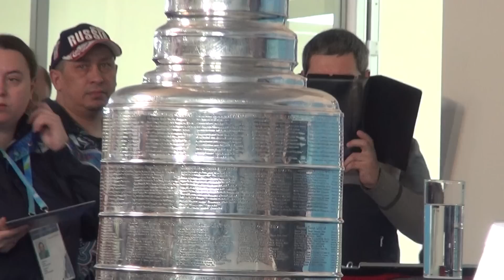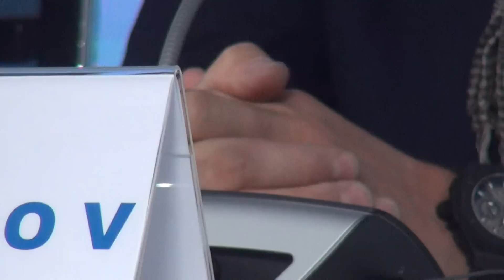Фетисов, Ларионов, Каменский, Малахов - как Кубок Стэнли приехал в Сочи. Часть I